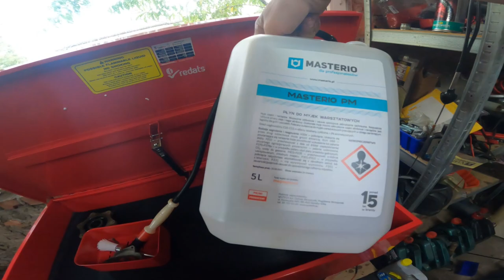Test Myjki Warsztatowej - REDATS D-470 - Wanna 150 Litrów